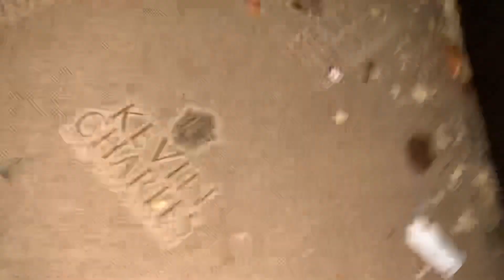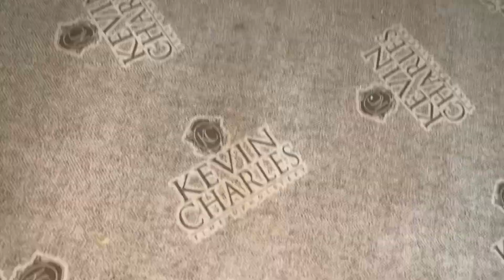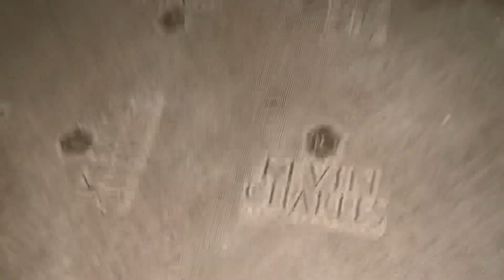Lunch time crunch